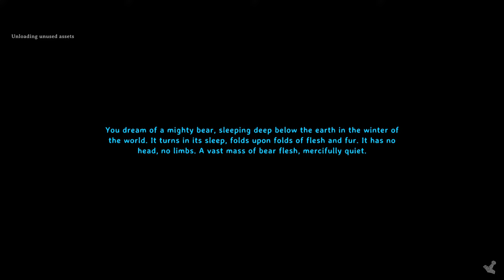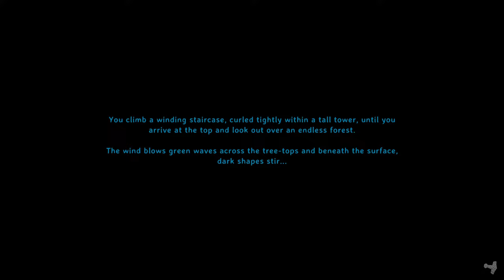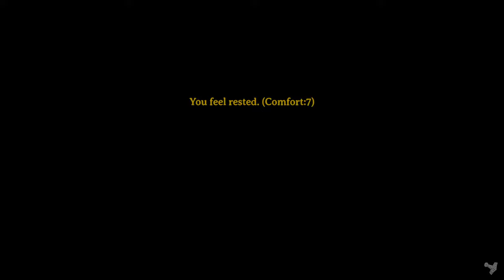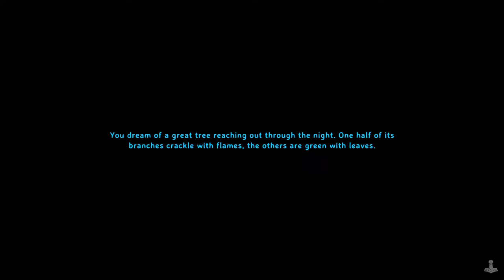🔴Testing the Valheim Adventure Map - Day 5!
@Dhakhar and @9byte have spent the last year building an enormous RPG-like adventure map for Valheim and it's now available for testing! Let's scope it out! Be sure to click their names to check out their YouTube channels if you want information on the history of this momentous project and to see their many other accomplishments!

Keep in mind this is in a beta state and a finalized version will be released at a future date, but with that:

...and navigate to the channels indicating free downloads. MAKE SURE TO READ THE README FILE and then download and extract 'Adventure_Map.zip' and place only the two files (db and fwl) in your Valheim world directory, commonly found at C:\Users\YOURUSERNAME\AppData\LocalLow\IronGate\Valheim then either \worlds (for cloud save) or \worlds_local (for local save). Be sure to replace YOURUSERNAME. Sometimes the AppData folder can be hidden so you may have to type this address manually into Windows Explorer or click 'view' and select to 'show hidden.' Once the files are there, they should also appear in your Valheim client! ENJOY!

For instructions on how to play on console check their FAQ!